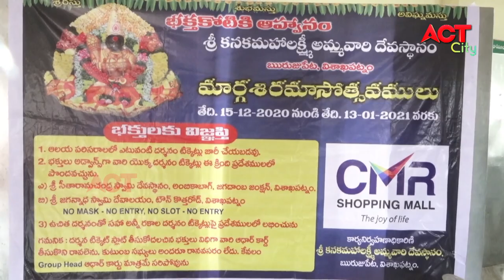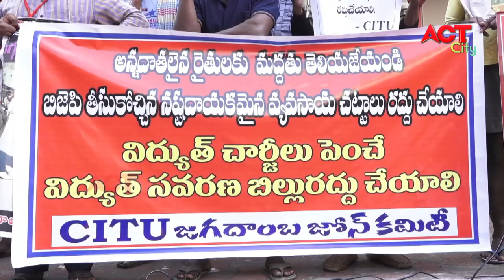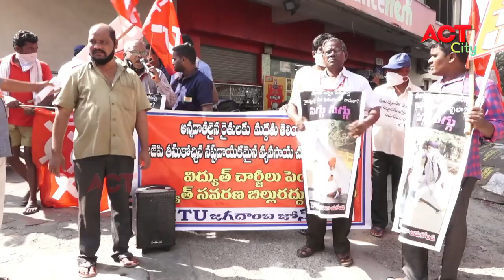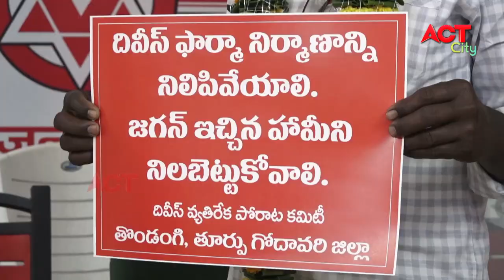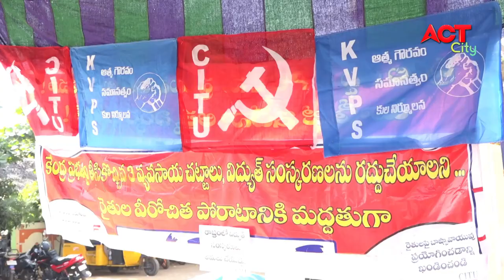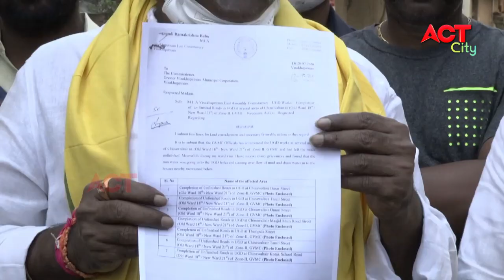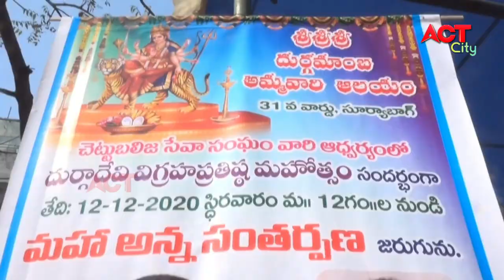EVENING ACT CITY VIZAG NEWS 12-12-2020